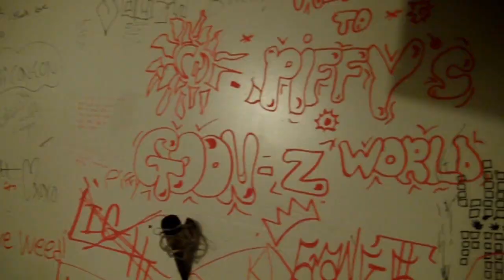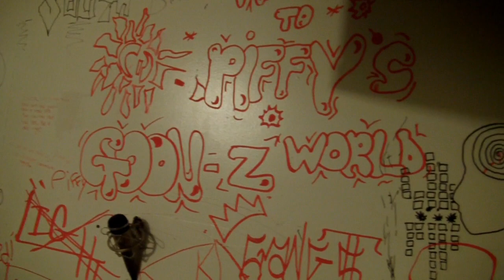(1180) Vladimir Dankovich Official Video - MVG